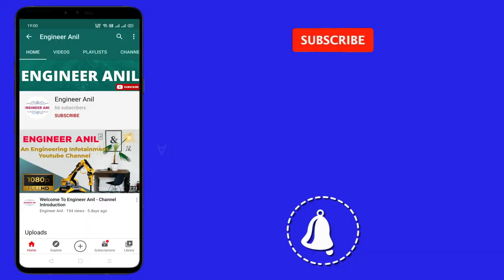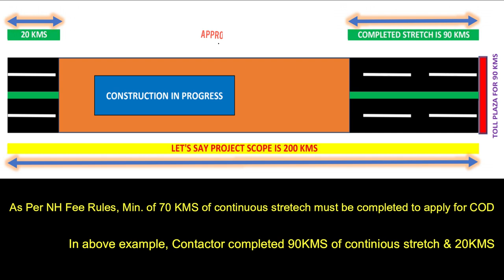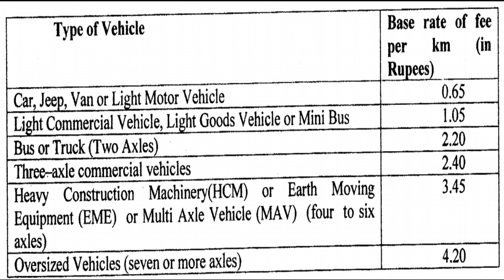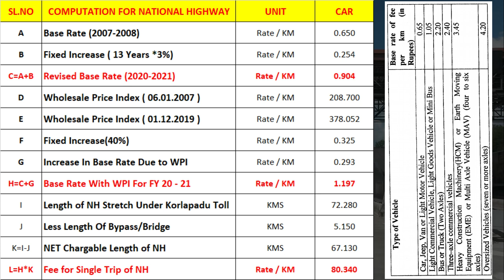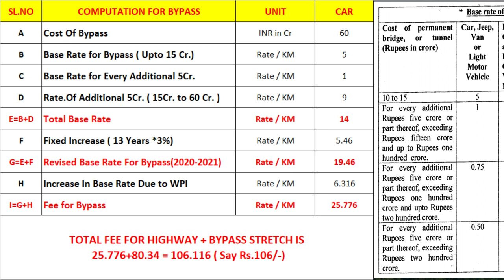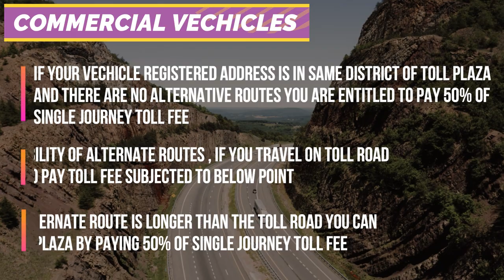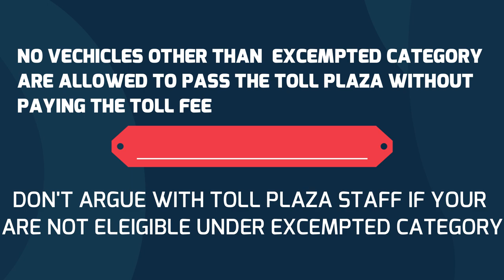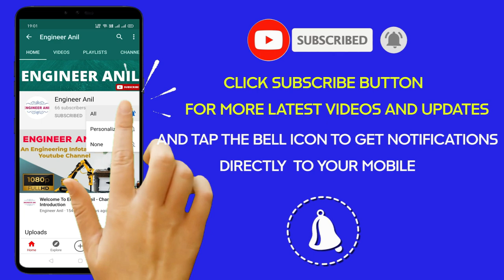NHAI Toll Collection Rules - Toll Information - Toll Calculation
In this video, i have clearly explained the Toll Information Systems..

How a NH is enabled for toll collection ?
How Toll Calculation is done ?
What are the basic Base Rates ?
What happens after toll collection period?
What are the undercover rules of NHAI Toll Systems ?

You can also watch how NHAI has built a robust road network in India With the concept of Public Private Partnership in a Part I of this video. & Here is the link.